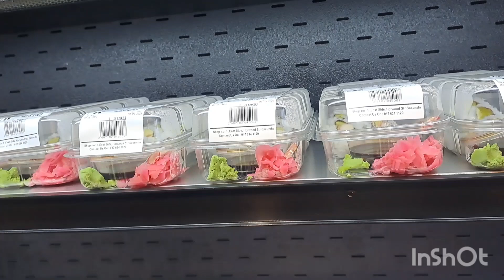Trying Sushi 🍣 for the first time 😭 🤮 😭